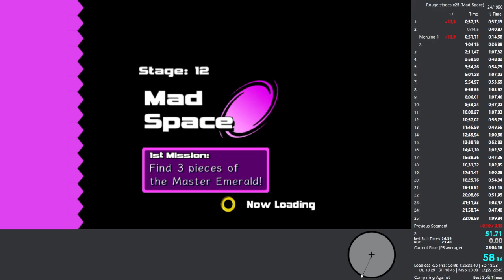MSp 795 40.64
an example of me starting to go for the funny frame perfect screw kick (spiral) with A box surrounded by red lights. p1 since it doesn't really hurt to try for it.